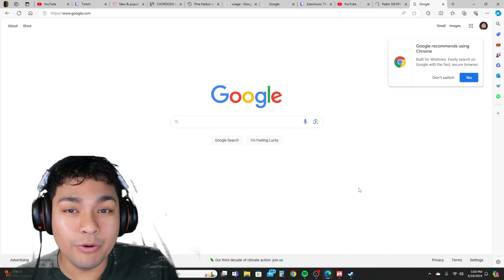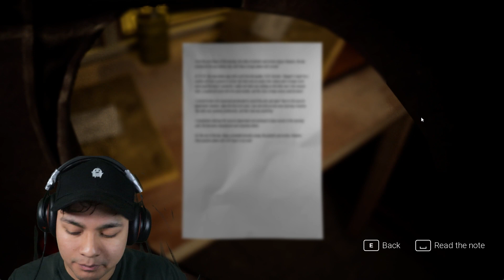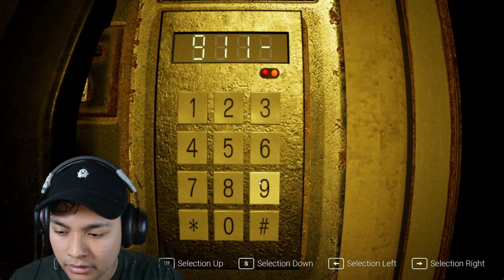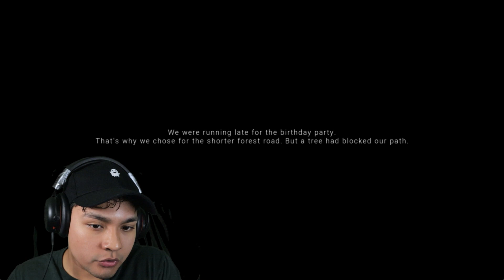there is a demon hiding in the forest | Exanimum: The Silent Call